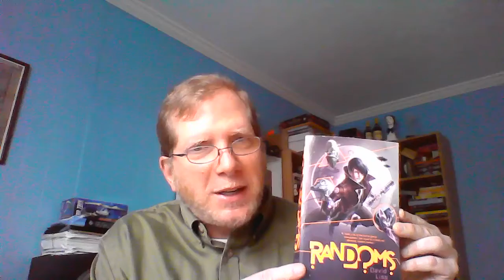Author Video: David Liss | 2017 SPOT MS List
David Liss was chosen as a 2017 SPOT Middle School List author for the book RANDOMS.